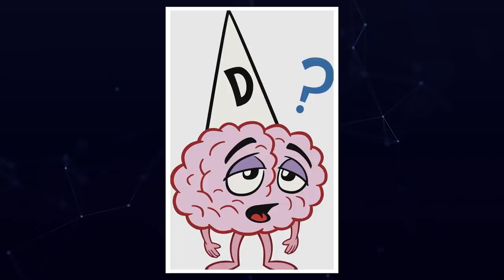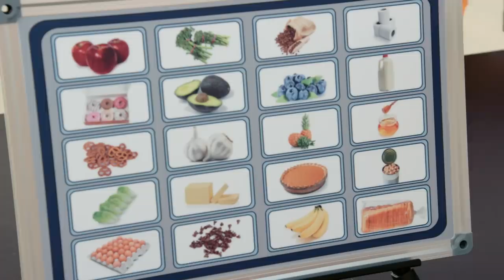Top WTF Moments From 100 Humans | Netflix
Sure there are 100 humans, but there's countless amounts of WTF moments.

One hundred hardy souls from diverse backgrounds participate in playful experiments exploring age, sex, happiness and other aspects of being human.